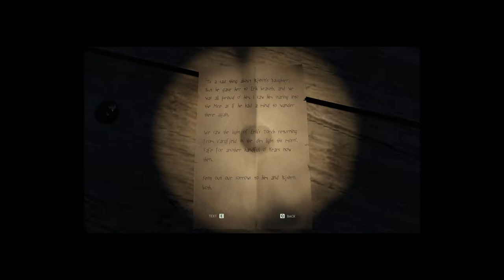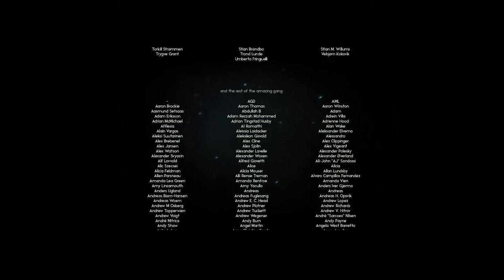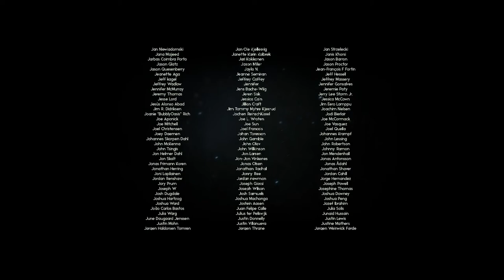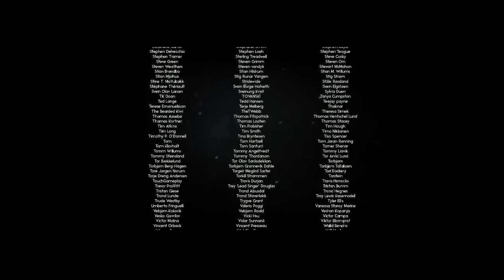Let's Play: Through the Woods | Part 6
♦ Let's Play: With Uk Simmer

♥ Check Out my Twitch Channel where i am LIVE Every Monday, Wednesday & Fridays 3pm UK Time